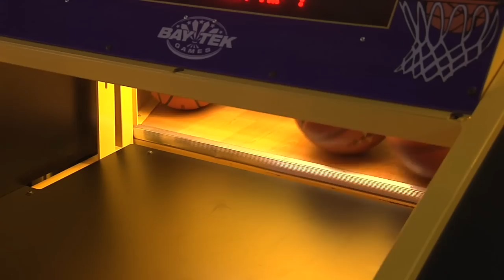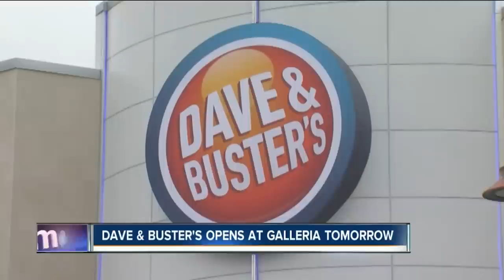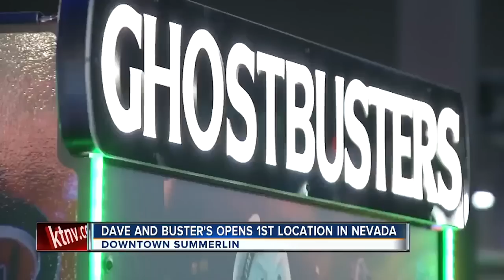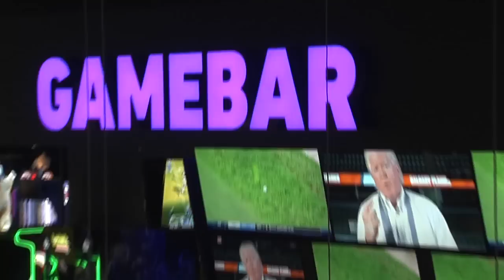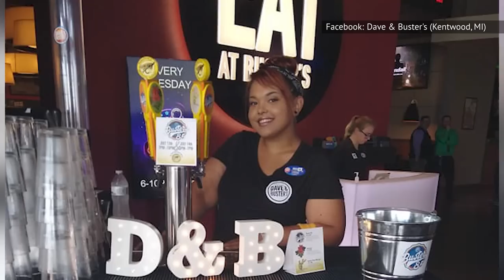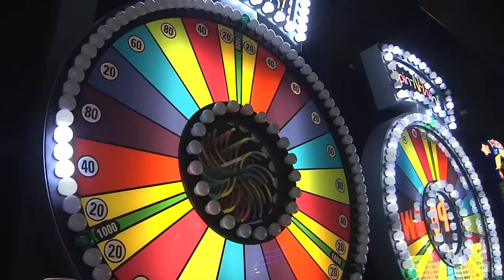Workers Reveal The Truth About Working At Dave & Buster's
It's not all fries and games at Dave & Buster’s. The restaurant may seem like an awesome place to work, but the company's employees aren't so quick to agree!

Fun, party vibe | 0:00
Cheap eats | 1:09
Breaks aren't guaranteed | 2:02
Tips can be great | 3:04
Better as a second job | 3:51
A lot of responsibility | 5:01
Cooks can listen to music | 6:10
Games are free | 6:52
The benefits are a bust | 7:48
Not much support staff | 9:03
No down time | 10:18